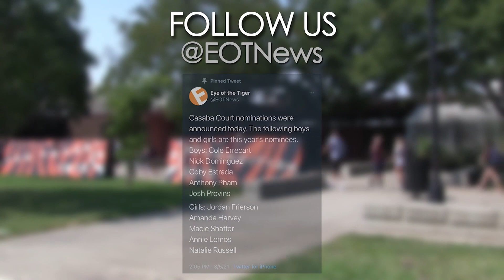EOT: March 9, 2021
In this edition of Eye of the Tiger News cover the upcoming ASB elections. Sports looks at the start of certain sports. Features spotlights Casaba Court nominees.